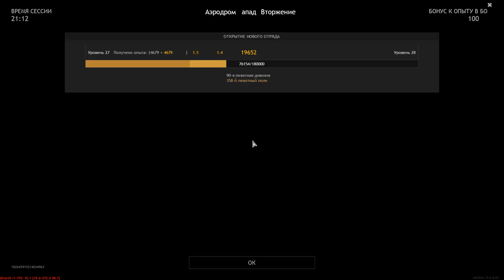M4A3E2 Sherman Jumbo - Most Indestructible Tank - ENLISTED